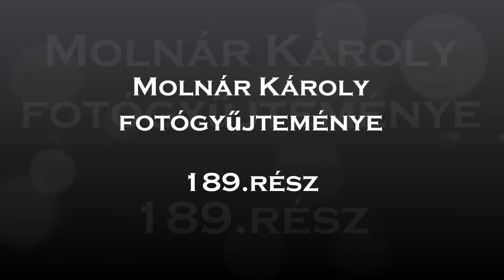Molnár Károly fotógyűjteménye (189.rész)